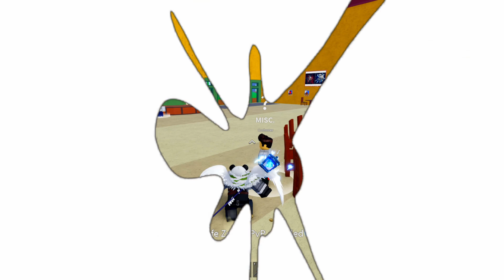I Gave Away LEOPARD Fruit For FREE | Blox Fruits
In this vid i am Giving Away Leopard Fruit For Free and some other fruits as well

🧑🏻‍🤝‍🧑🏻Roblox: Tmxpanda1
🎮Xbox: Tmx Panda

✨Other Amazing Channels✨